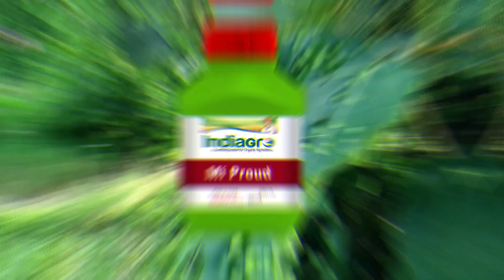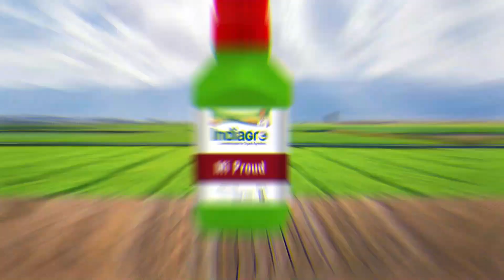Indiagro Mi Proud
Product Details
What is MI Proud?
Mi Proud offers a considerable reduction of damage and quick crop recovery from systemic as well as contact fungal infections like leaf spots, Downey Mildew, Powdery Mildew, Blights, Sheath Rot, etc. Nearly more than 5000 fungal diseases are coming on several crops and do economical losses to crops. Wherever you find fungus attack on all field crops and horticultural crops includes ornamental crops. Mi Proud can be used as Preventive as well as curative.

Dosage:
Apply 250 ml per acre depending on severity as a foliar spray. Repeat it for 15-20 days depending on the severity of the viral diseases around the crops in the field.

Time of application:
Spray in the early morning or late evening. Start the spray in the early stages of infestation and repeat it at fortnight intervals. If severe spray at 7 days interval.

Mode of action:
MI PROUD has broad-spectrum activity is effective against a large variety of pathogenic fungi have systemic properties, which means they are absorbed and translocated by certain plant parts, these Organic residues are locally systemic. Green plant tissues such as leaves or shoots absorb the materials and move them short distances within the transpiration stream (generally toward the leaf margin) or between plant cells. They damage fungal cell membranes or interfere with energy production within fungal cells. They can be used to control fungi that damage plants, including rusts, mildews and blights and molds. It prevent the growth of fungi and their spores.

Benefits of MI Proud:
Compared to synthetic fungicides, Mi Proud are safer for the environment because they are made from Organic residues. They degrade more quickly and do not build up in soil or water, which lowers the possibility of long-term environmental harm.
In contrast to synthetic fungicides, organic fungicides are less hazardous to both humans and animals. They are a safer option for both farmers and consumers because they do not leave damaging residues on produce.
Although MI Proud are more economical over the long term. They may lessen the requirement for costly disease control techniques like crop rotation and soil sterilization.
Encourage plant health.
Composition:
Special herbal extract - 5% Copper salt of fatty acid -10%
Ricinus communis extract - 5% Animal oil - 75%
Emulsifier - 5%